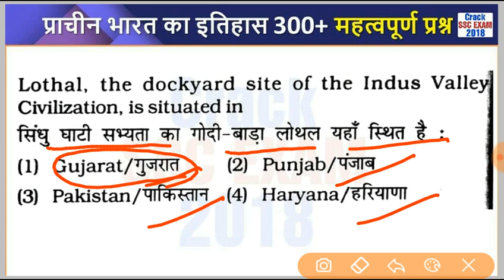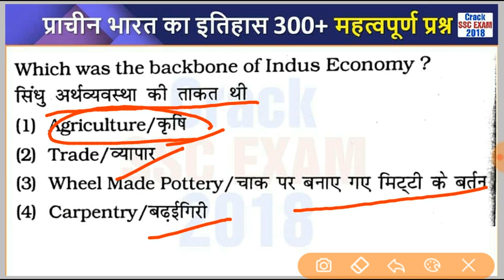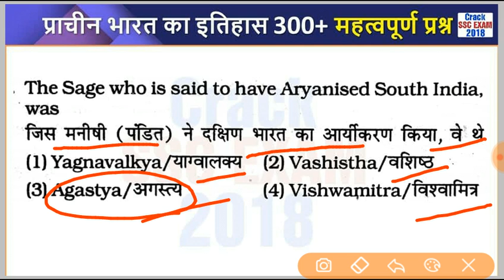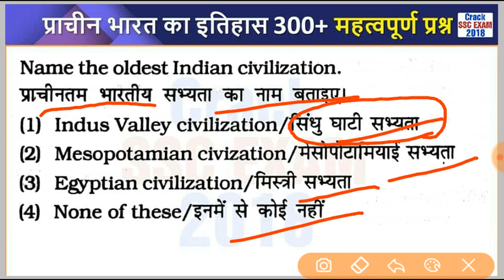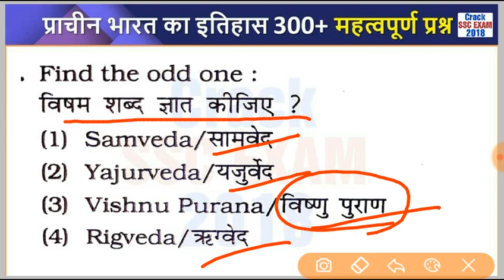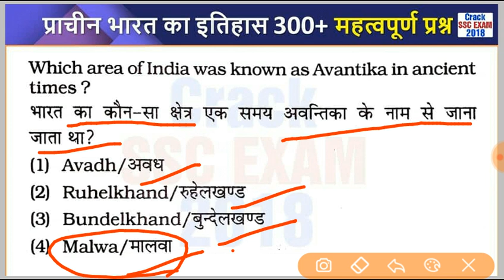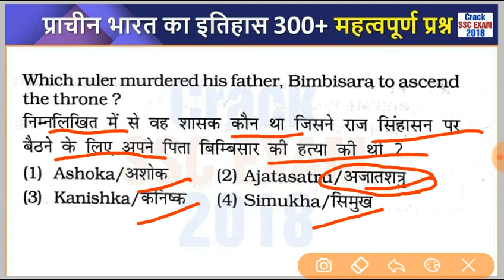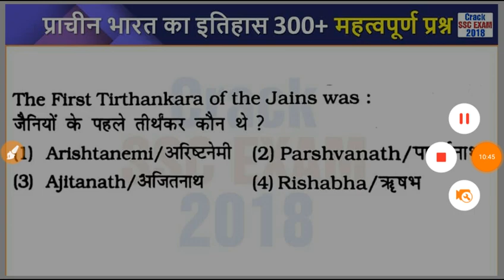History 300+ MCQ Questions for SSC CHSL, SSC CGL, MTS, CPO, IPSC, IAS, PCS, CLAT, CDS, NDA PART-04